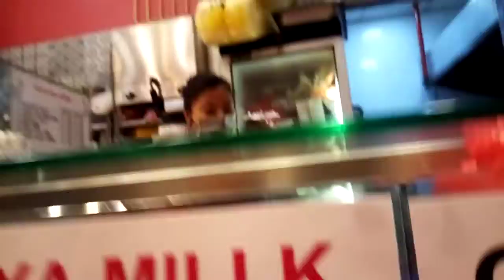Superstar⭐️🌟🌠Celebrity Kurt Tay(Kurtista/Kurtberg/Kurtkishi)Buy Dinner On 7 August 2021(Saturday)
Superstar⭐️🌟🌠Celebrity Kurt Tay(Kurtista/Kurtberg/Kurtkishi/Rykurt/Kurty Impact)Buy Dinner On 7 August 2021(Saturday)